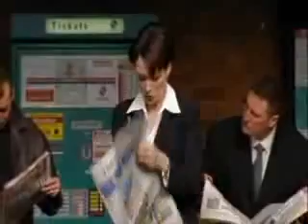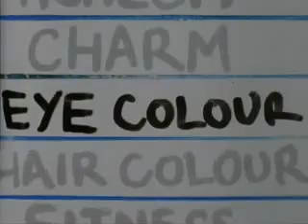David Tennant - Love in the 21st Century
David in one eppy of this Ch4 series.